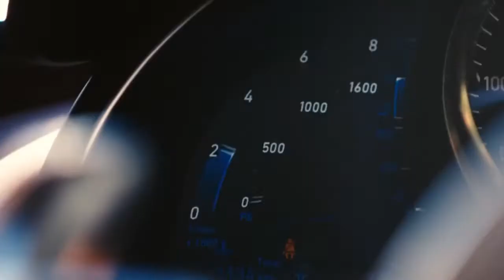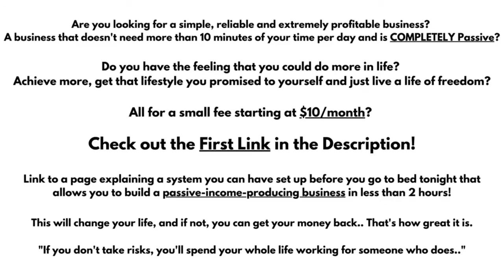BILLIONAIRE Luxury Lifestyle 💲 [2021 BILLIONAIRE MOTIVATION] #77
Get to enjoy the Billionaire Luxury Lifestyle! Experience the Luxury Lives of Billionaires &all that comes with the Billionaire Lifestyle. Motivation for 2021!

How Would an Extra $30,000 a Month Change YOUR Life? Matt Par Earns over $1,000 A DAY From His 9 YouTube Channels Without EVER Showing His Face on Camera. Now He Teaches People like You HOW he's done it! It's time to Build YOUR OWN Empire!

Earn up to $589 A Day in Passive Income! The Best Business Model of 2022 REVEALED.

I will teach you how to grow your youtube channel by becoming an expert in YouTube SEO and get all the views you deserve!

Thumbnail :
Picture is taken from fixabay

Our music library consist of a non copyright music from a different sources. It's a right choice!

HOW TO DOWNLOAD MUSIC Artist Page To Download Direct Link To Download You’re free to use this song in any of your YouTube or Twitch videos and monetize it, but you must include the following in your video description (selected row below).

is scientificaly proven that people buy from people they see a lot. It´s about the personal brand. People like you are spending fortunes on advertisements. Our videos get hundreds of thousands views every month. You can sell stuff more easily because of the social proof we provide you.